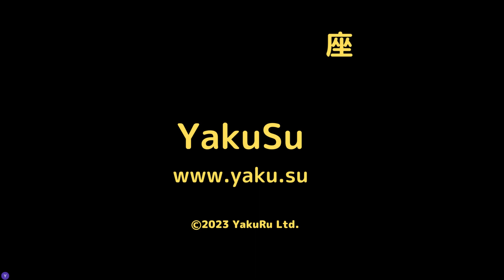【YakuSuウクライナ語講座】「ありがとう」と「どういたしまして」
ウクライナ語で「ありがとう」と「どういたしまして」